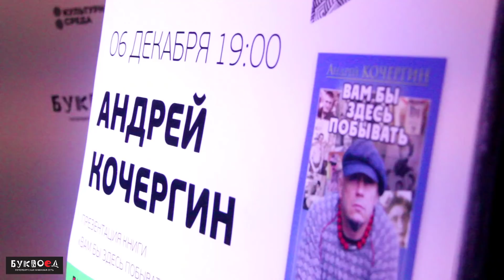Андрей Кочергин Буквоед 6 декабря 2018 года.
Кочергин Андрей Николаевич
Родился в 1964 г.  начал заниматься боевыми искусствами в 1978 году, сначала дзюдо, затем каратэ. Первый его учитель - Николай Александрович Шеменьов. Второй учитель - вице-президент Федерации каратэ России Александр Владимирович Горбунов , 5-й дан WUKO. Живя в Германии, занимался вин чун, муай тай. По возвращении на Родину активно работал в Петербургской федерации дайдо джуку.

Прошёл армейскую спорт роту, и службу в разведке Западной группы войск, участвовал в Кавказской кампании. Неоднократный чемпион ЛенВО по стрельбе, МС России по стрельбе из пистолета Макарова.

Андрей Кочергин - технический директор Международного союза боевого каратэ «Кои но такинобори рю. Тренировки основаны на четкой методике, которая предусматривает поэтапное, рациональное освоение как техники ударов, так и защиты. Особое внимание уделяется в КОИ психологической подготовке. Также путем изучения различных спортивно-оздоровительных методик разрабатывается система оздоровительных упражнений и внутренней работы, которая будет применяться для восстановления организма бойцов.

Андрей Кочергин известен, в частности, своими мастер-классами и семинарами по самообороне и прикладной психологии, видеозаписи которых широко распространены в интернете. Автор книг: «Как закалялась сталь-2 и ½», «Мужик с топором», «Огнеупорные советы», «Абсолютная беспощадность... к себе!» и др.